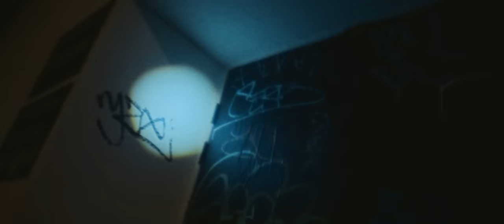Borstal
The official video for ‘Borstal’ by Monster Florence

Follow Monster Florence:

Directed, shot and edited by AboveGround
Producer: Tom Donovan
1st AC: Karolis Jonikas
Colourist: Alexandre Nerzic
Unit Driver: Armin
Film Processing: Kodak London

Cast:
Jennifer Donovan
Jack Donovan
Connor Donovan
Zeenat Muscat
Adam Blythe
Beccy Blythe
Bridget Clegg
Bruce Teatheradge
Mike Cheng
Pernell Daniels
Layla Daniels
Miles Lock
Aimee Taylor
Michael Nikitin
Isaac Lock
Beatrix Lock

Written/Performed: Monster Florence
Produced/Mixed: Tom Donovan
Mastered: Mike Bozzi

Lyrics:

Stuck inside like the boys up in the borstal.

Wasn’t lying when I said I was remorseful (yeah, yeah)
Stuck in time like the boys up in the borstal (yeah, yeah)
If you don’t wanna forgive me
I won’t force you (yeah, yeah)
Stuck in time like the boys up
in the borstal (yeah)
But would I lie to you really, would I lie to you?
Is this life just a pedal on a bicycle?
Push it round and round and round and round the bend
Stuck inside my ways I can’t pretend
I wouldn’t lie to you really, would I lie to you?
Time just holds its breath while I descend

Lost all time but it wasn’t our fault
Dyschronometria Donnie Darko’s
Travelled far though
Seen the stars go, placed her heart in the jar
I left my marbles in
When the night came calling
It left a rotten fucking stench
Plus a body on the bed made of chalk skin
And you’re all in
Back to life before the morning
Like a primate on all fours
I crawl into you.

Is the ashtray full or is the ashtray half empty?
Apologise in advance if you wanna be let down gently
I’m playing knock down ginger on every lane in my memory
Get me out of here pain and debt free
Air calls hundred times, beg you text me?
Can’t you see what I want
Left alone, let me grow like two peas in a pod
, let me. Chase freedom and head to the exit
Trapped in a cycle ain’t gonna brake
when the red hits
When
she wants you home
And you know you’re making a death wish
Don’t I get another two anyway?
Ah fuck it there’s extras
Silly Billy’s on the run, burning bridges in the distance
So you’ll see us as we come, it’s lit.
Embers on the last page
An entrance I can partake
But never left ‘n I can’t say how long it’s been

If you don’t wanna forgive me I won’t force you (yeah,
yeah)
Stuck in time like the boys up in the borstal (yeah).